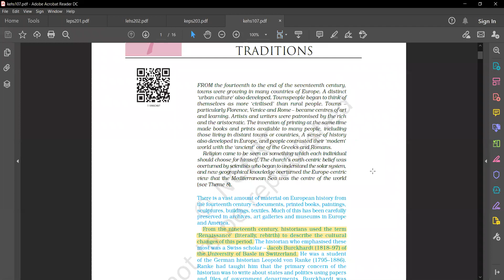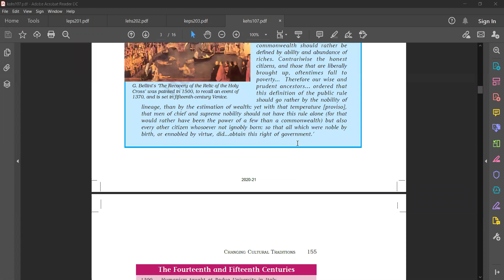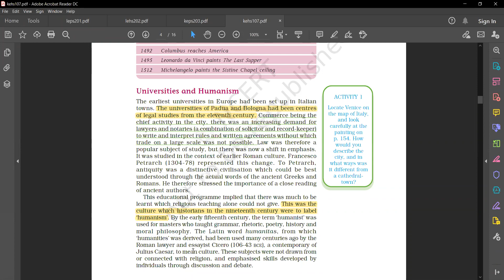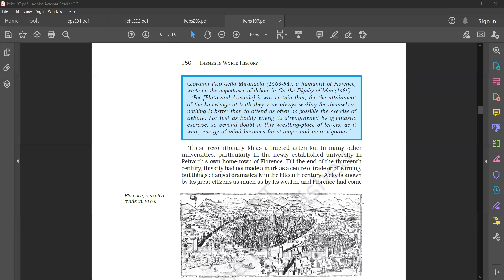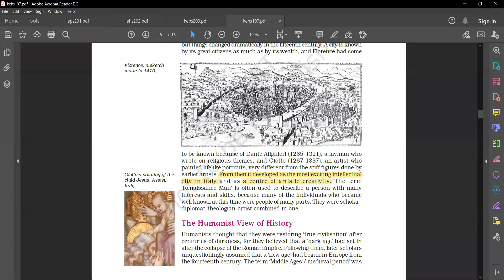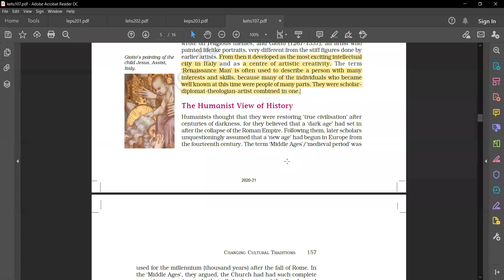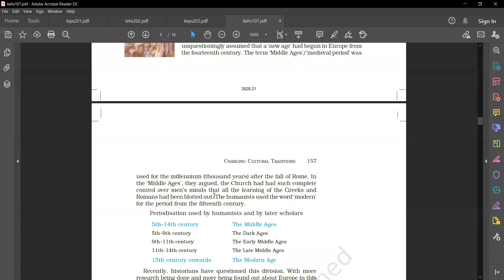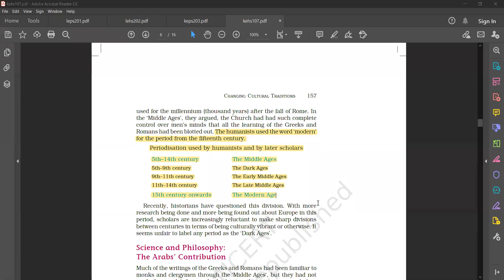11th history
chapter-CHANGING CULTURAL TRADITIONS
topics-universities and humanism ,Humanists view of history